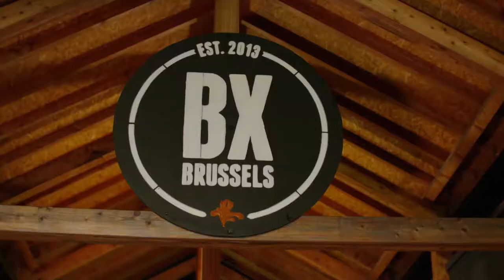Hamburger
Jeroen de Pauw nous a confié sa meilleure recette de burgers ! Et comme on est sympas, on la partage avec vous...

Ingrédients pour 1 portion :

1 pain pour hamburger
200 g de filet de poulet
1 mangue
thym
sel & poivre
curry en poudre
huile d’olive
1 pincée de chili en poudre
1 tranche d’ananas

Préparation :

Épicez le poulet avec du poivre, du sel et du thym. Ajoutez un peu d’huile d’olive et grillez-le.
Épluchez la mangue. Coupez-la en petits dés et versez-les dans un bol. Saupoudrez de chili en poudre et mixez jusqu’à l’obtention d’une sauce homogène.
Enfin, faites chauffer le pain hamburger sur le gril durant quelques minutes.
Composez le burger et servez !